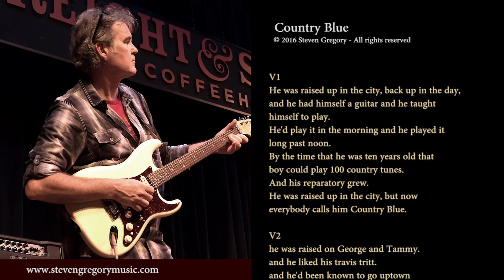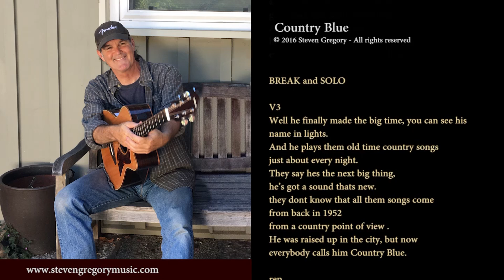Country Blue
Alt Country, Americana, Singer Songwriter